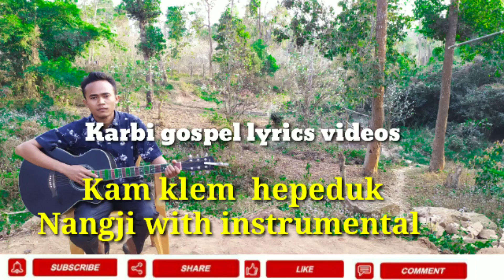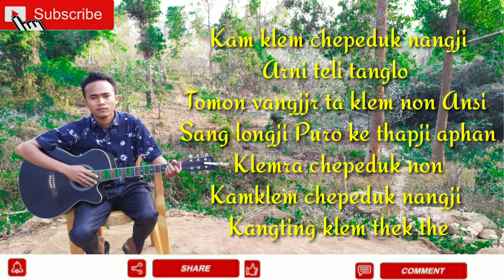Kam klem che peduk nang ji instrumental || Karbi gospel lyrics videos || 2020